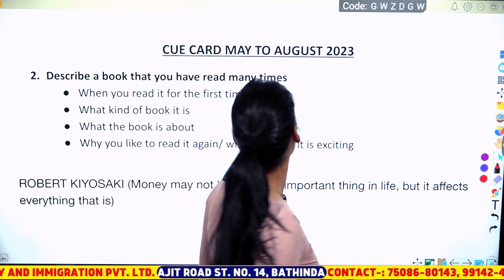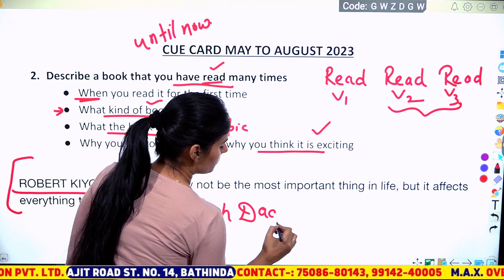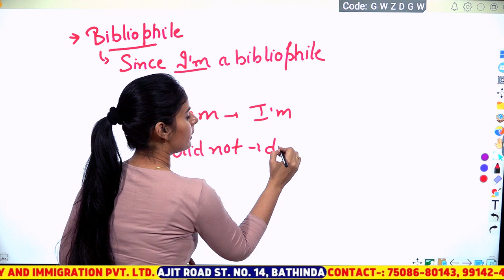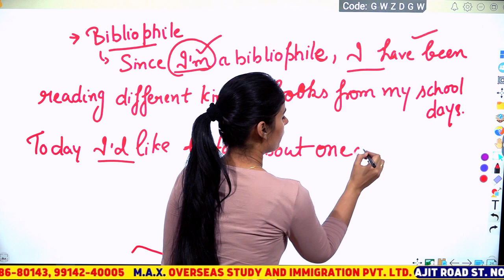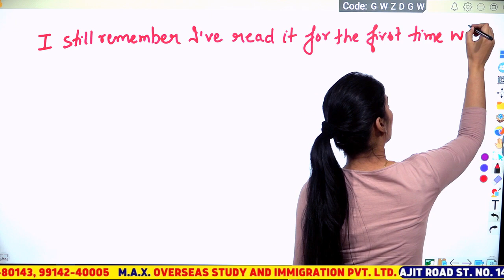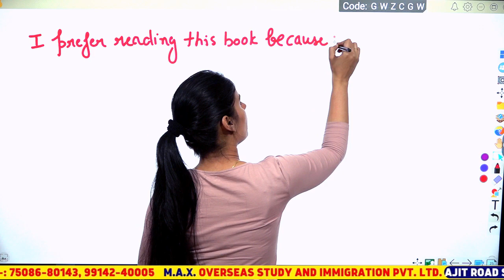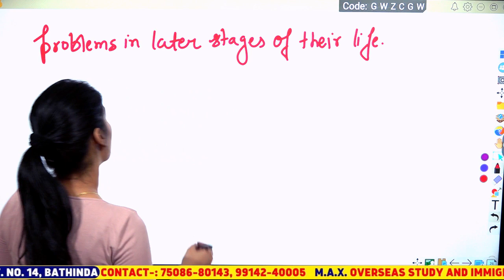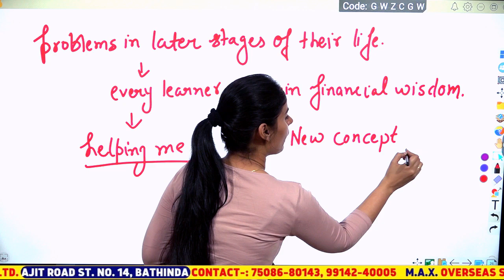CUE CARD 2 Describe An Interesting Book That You Have Read Many Times | MAX OVERSEAS BATHINDA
CUE CARD 2 Describe A Book That You Have Read Many Times | MAX OVERSEAS BATHINDA AMRITSAR| GAGAN MAM
In today's video, I am thrilled to share with you my thoughts on an incredibly interesting book that I recently had the pleasure of reading. Join me as we delve into the captivating world of Book .

In this thought-provoking masterpiece, the author takes us on a journey through a rich tapestry of vivid characters, gripping plotlines, and thought-provoking themes. From the very first page, I was completely engrossed in the story of this book, and was reading it continuously.

This book (the rich dad poor dad) offers a unique blend of genres, seamlessly intertwining elements of mystery, romance, and adventure. The author's masterful storytelling skills kept me on the edge of my seat, eagerly turning each page to uncover the next twist or revelation.

But it's not just the plot that captivated me; the characters in this book are truly unforgettable. Their depth, complexity, and relatability made me feel as though I was experiencing their triumphs and struggles right alongside them. I found myself emotionally invested in their journeys, empathizing with their joys and sorrows.

Moreover, Book delves into profound themes that will leave you pondering long after you've finished reading. The book explores universal human experiences such as love, loss, identity, and the pursuit of meaning. The author's insights and observations offer a fresh perspective on these themes, leaving readers with a deeper understanding of the human condition.

Throughout the video, I will share my favorite quotes, memorable scenes, and the impact this book had on me personally. I'll discuss the author's writing style, their ability to create a vivid and immersive setting, and the way they skillfully crafted suspense and tension throughout the narrative.

Whether you're an avid reader or simply looking for your next captivating read, the Book  is a must-read. It's a book that will transport you to another world, challenge your assumptions, and leave you with a renewed appreciation for the power of storytelling. This Book Keeps Me Coming Back Again and Again - You Won't Believe What It Is!
So, grab a cup of your favorite beverage, get cozy, and join me in exploring the enthralling world of this exciting book. Let's embark on this literary adventure together!

Welcome to Max Overseas IELTS Institute! We are dedicated to helping you achieve your desired IELTS score and embark on your journey to study, work, or immigrate abroad. With our proven track record and expert guidance, we are committed to providing you with comprehensive and tailored preparation to excel in the IELTS exam.
Contact Max Overseas IELTS Institute now to kickstart your IELTS journey. Let us be your trusted partner on the path to achieving your dreams.

 MAX OVERSEAS IELTS. P.T.E, VISA
                              ADD. AJIT ROAD ST. NO. 14 BATHINDA
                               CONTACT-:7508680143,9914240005